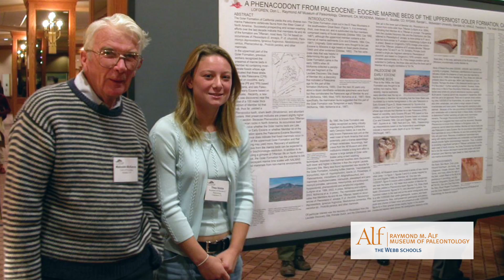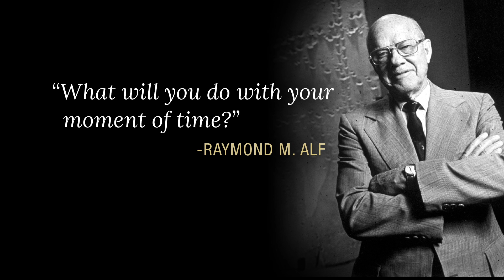Discovering the Raymond M. Alf Museum: Past, Present, and Future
Imagine being a teenager, and learning about the history of life with actual fossils at your fingertips; or the thrill of discovering a species new to science; or publishing a research project in an internationally-recognized scientific journal. These aren't just hypotheticals at the Alf Museum. They are at the core of an innovative and unique high school program.

The Raymond M. Alf Museum of Paleontology at The Webb Schools is the only nationally accredited museum in the United States located on a high school campus and the only museum in the world that engages secondary school students in all aspects of its program, particularly fossil collecting and research—an opportunity unique to The Webb Schools. The museum is active in the international scientific community and also provides educational programming for the public.

Webb biology teacher Ray Alf’s early interest in fossils led him to conduct a student expedition to the Mojave Desert in 1936.  Fortuitously, Alf and Bill Webb ’39 found a mammal skull belonging to a new, 15 million year-old species of fossil peccary, or pig, a discovery that inspired Alf to undertake a life-long quest to study the history of life. Over the next thirty years Alf led numerous fossil collecting trip or “Peccary trips” where he and his students amassed a large collection of scientifically significant specimens. In 1968, the Raymond M. Alf Museum of Paleontology was constructed to house and exhibit Alf’s collections and public tours began. Over the next three decades, there was a drive to bring the museums programs and operations up to professional standards, and in 1998, the Alf Museum was accredited by the American Alliance of Museums—a distinction earned by less than 5% of museums nationwide.

*Federal specimens shown were collected under permit from the Bureau of Land Management and US Fish and Wildlife Service.